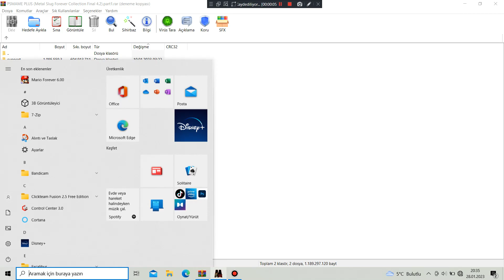Metal Slug X (ROM Hack) Survival [With Cheats] - Episode 7